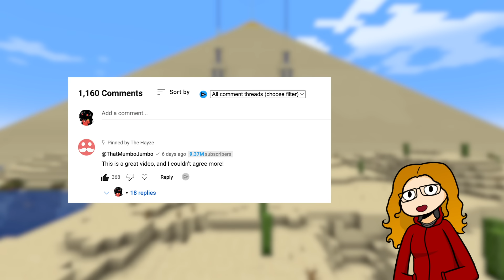Hermitcraft is the best collaborative show on YouTube, here's why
Hermitcraft is a YouTube show with people like Mumbo Jumbo, Grian, XisumaVoid, GoodtimeswithScar, and 23 others. Right now they are on Hermitcraft Season 10. It is a show about a Minecraft SMP where each member records their own episodes. This is why it's great.

0:00 Intro
0:38 What is Hermitcraft?
1:53 Reason One
4:48 Reason Two
8:44 Reason Three
10:53 Conclusion